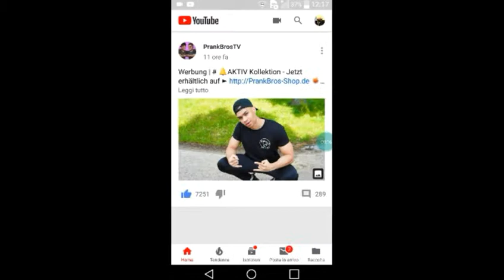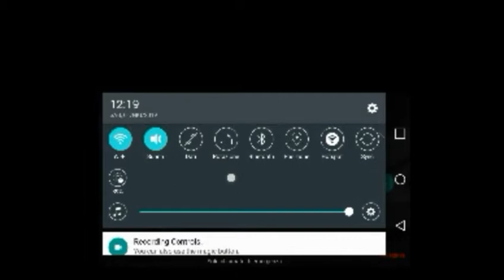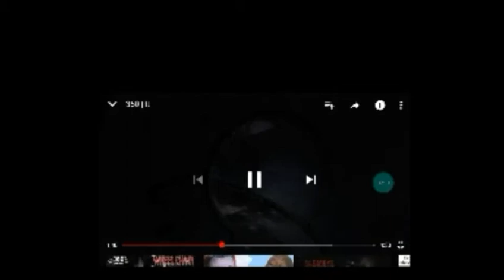Guardare video in 360 gradi